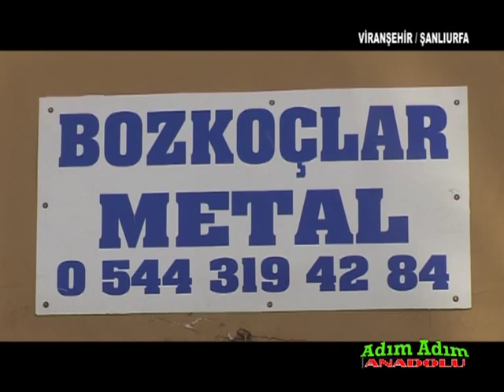Adım Adım Anadolu Viranşehir